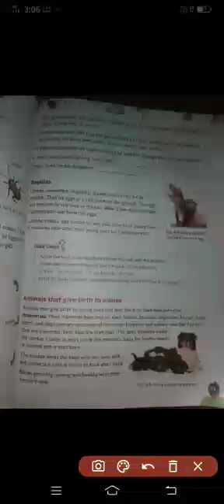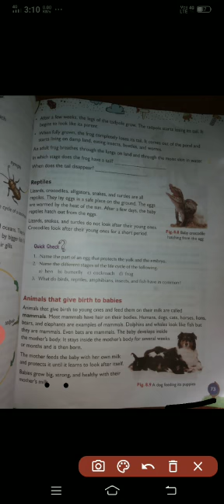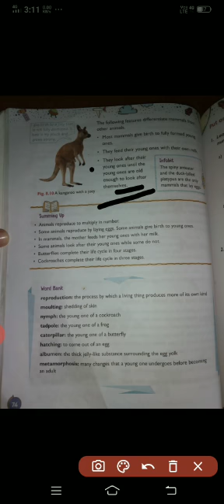Class 4th Science-7 Chapter 8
Teacher Ruba Mam